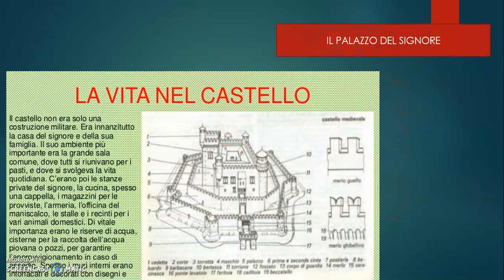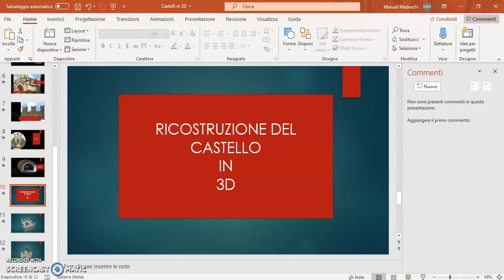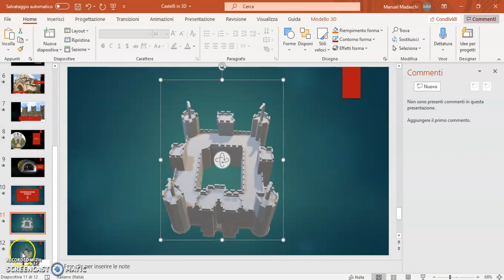Registrazione #3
Lavoro di gruppo sui castelli realizzato da:
Lorenzo Madaschi
Manuel Russo
Michele Zambetti
William Matera